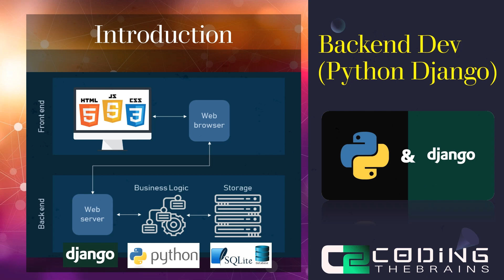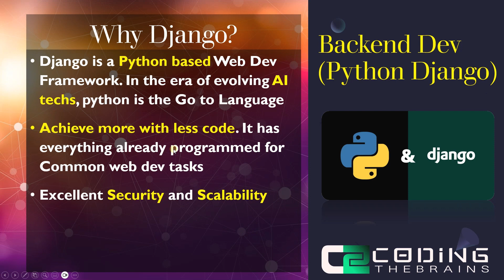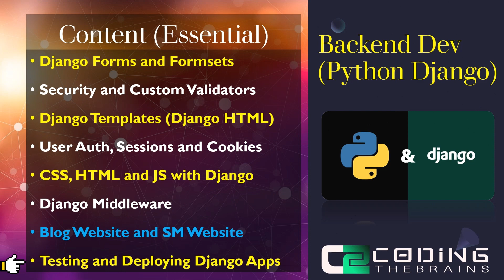Roadmap to become a Django Expert | Django Course | Tutorial #1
In this tutorial, you will learn all you need to know about Django, the most popular Python web framework. You will start from the basics and build a working website from scratch. By the end of the tutorial, you will have learned how to create models, views, templates, routes, and view sets, how to manage auth and security, and how to use Django’s admin interface to create, manage, and deploy your projects.

If you are looking to learn how to code, then this is the tutorial for you! In this tutorial, you will learn all the essentials of Django, from basics to advanced features. By the end of the tutorial, you will have a strong foundation in Django and be ready to build your